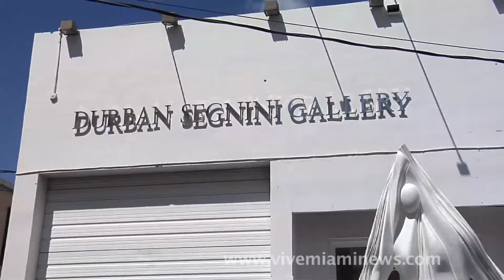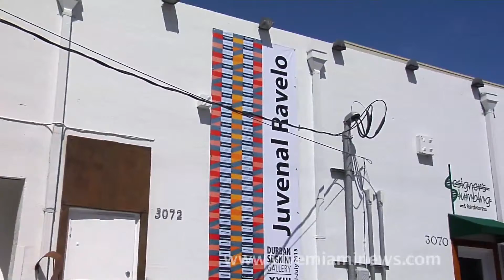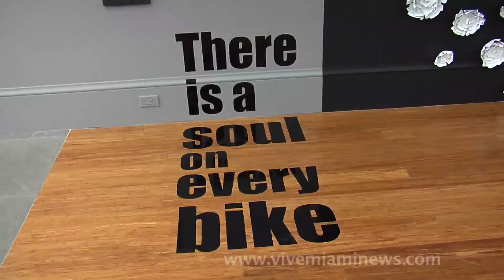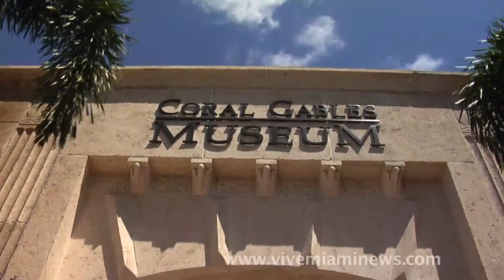Vive Miami News, Arte y entretenimiento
exibicion Juvenal Ravelo "fragmentacion de luz y color" en galeria durban-segnini , Art Cycle con artista Anabel Rub en Coral Gables Museum, Books & Books Coral Gables, Seraphic Fire concert, musical "Sister Act".